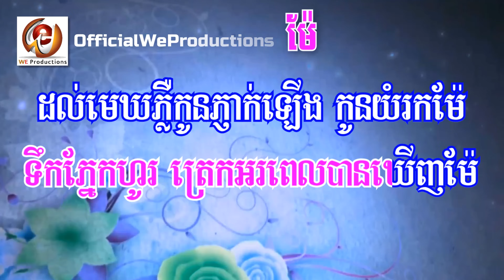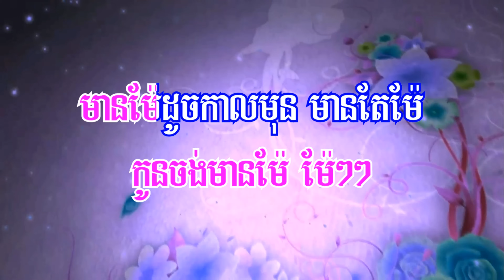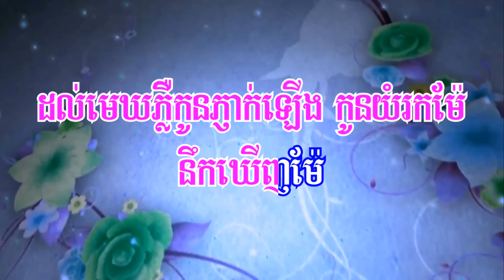ម៉ែ ភ្លេងសុទ្ធ ចំរើន សុភក្ត្រ័-Mother By Cham Roeun Sopheak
បទ៖ ម៉ែ ភ្លេងសុទ្ធ ដោយ ចំរើន សុភក្ត្រ័-Mother By Cham Roeun Sopheak (Karaoke Sing Along)- Kolabsoor

Video Credit Source:
បទ៖ ម៉ែ
និពន្ធទំនុកច្រៀងដោយ៖ លី ស៊ីនហួន
សម្រួលតន្ត្រីដោយ៖ ម៉ម មិថុនា
ច្រៀងដោយ៖ ចំរើន សុភក្ត្រ័
ប្រភពបទភ្លេងដើមពីបរទេស បទ៖ 天亮了(មេឃភ្លឺហើយ)
ភ្លេងដោយ៖ WE Productions CD-06

Lyrics in Khmer:
1- ដង្ហើមកូន ប្រឹងដកណាស់ ក្រោយពេលដែលម៉ែមិននៅ អារម្មណ៏កូន សែនសោកសៅ កូនទ្រំាទូល ទប់ផែនដី ជាកូនស្រីដែលគ្មានម៉ែឳ វាសនាគ្មានគោលដៅ

2- ជីវិតកូនខ្វះភាពកក់ក្តៅ តែកូននៅស៊ូ ពាក្យពេចន៍ម៉ែបានប្រដៅ
តែងនៅជាប់ក្រអៅ បេះដូងកូន គុណម៉ែមិនដែលសាបសូន្យ ទោះបីកូនបែកពីម៉ែជាយូរ កូនធ្លាប់រស់នៅមានម៉ែ ជួយមើលថែគិតគូរ មុនមានក្តីសុខ សុខព្រោះមានម៉ែ

បន្ទរ- កូនចង់មានម៉ែ ម៉ែៗៗ មានម៉ែដូចកាលមុន មានតែម៉ែ ស្រលាញ់កូនជាងគេក្នុងលោកនេះ ធ្វើអោយកូននឹកម៉ែ នឹករហូតយល់សប្តិឃើញម៉ែ កូនស្ទុះទៅឱបៗម៉ែ ព្រោះតែនឹកពេក ទឹកភ្នែកហូរ ត្រេកអរពេលបានឃើញម៉ែ ដល់មេឃភ្លឺកូនភ្ញាក់ឡើង កូនយំរកម៉ែ នឹកឃើញម៉ែ

3- ក្នុងបេះដូងកូនមានម៉ែ អារម្មណ៍កូនចង់ជួបម៉ែ កែវភ្នែកកូនឃើញតែម៉ែ ចិត្តកូននឹកម៉ែ រាល់គ្រប់ដង្ហើមចេញចូល កូនស្រម៉ៃរកម៉ែ តើម៉ែមានដឹងទេ
ថាកូននឹកម៉ែ? ៕

Note:
-We're not own this lyrics content and background music.
-This video was created to reply to our YouTube user requested for help them learn to sing their favorite song and Just for entertain purpose.
-This video is created refer to fair-use license, if you think this video is an infringement to your own copyright products please let us know through below video comment or contact us via link and email provided at bottom of this description.